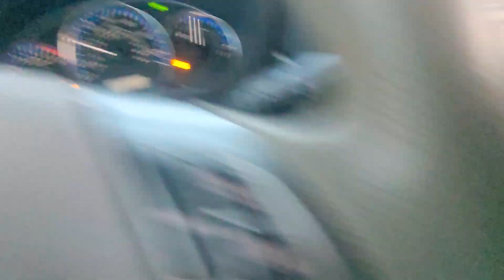Satan Destroyed by Jesus's Redemptive Sanctification Clouds, Rapture included